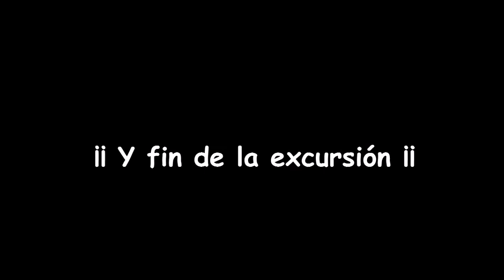En el Alto del Telégrafo.